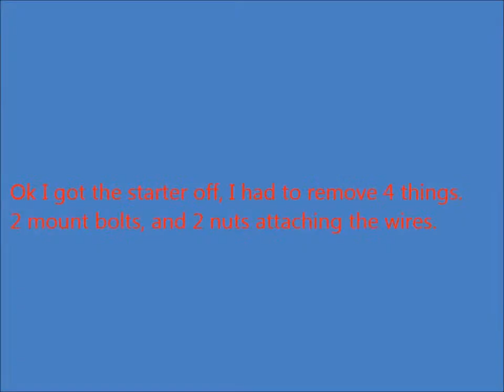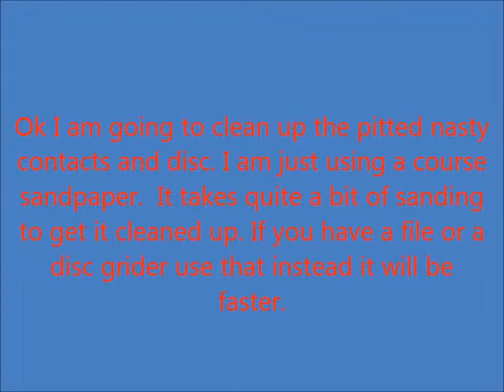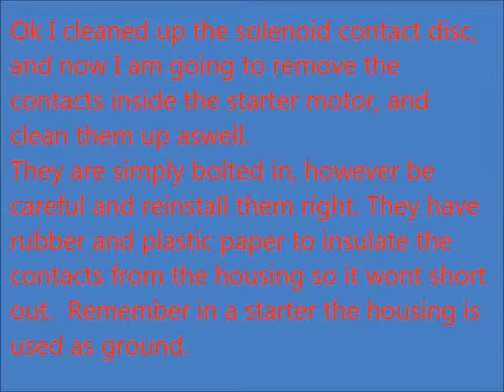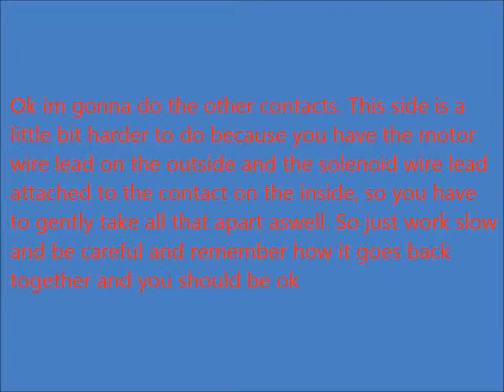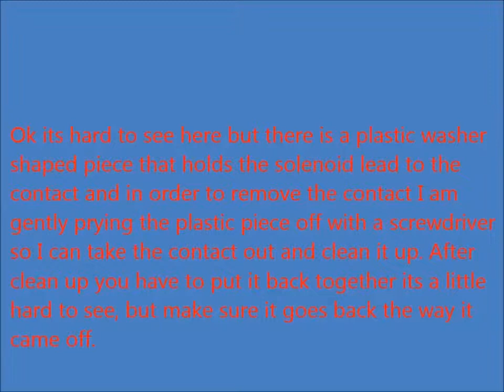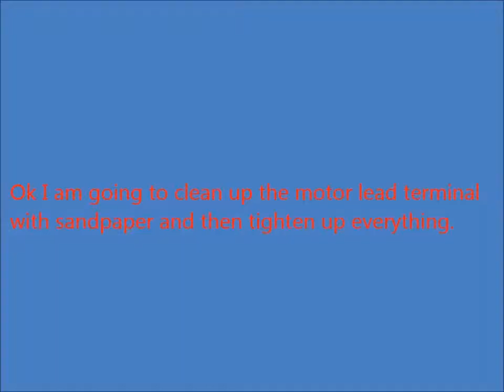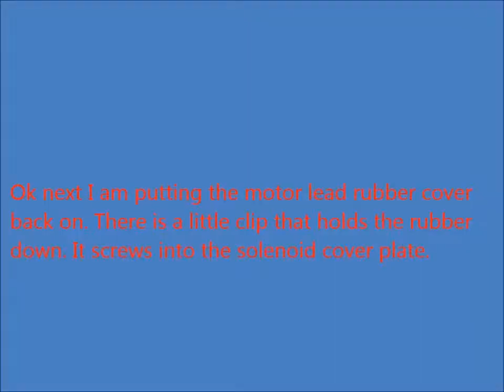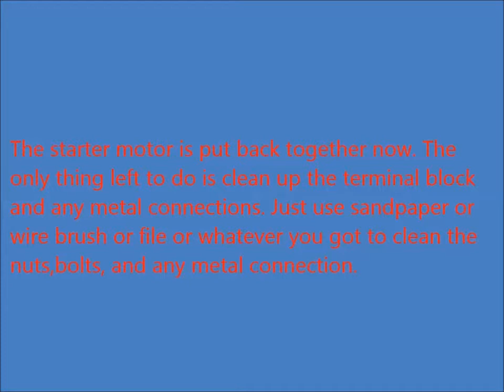How To Fix A Starter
In this video, I will show you how I fixed my clicking starter on my Dodge Dakota. A new starter was about $100.00, so I decided to try to fix mine instead. After doing this my truck starts up like a champ. I was able to pull my starter out of my truck very easy out the bottom. However, I got a few comments that they could not pull there starter out that way.  Here is a link to another video in youtube where the person had trouble. Check it out if you cant get your starter out easy.  Perhaps this might help.